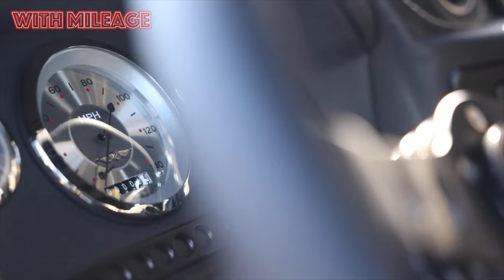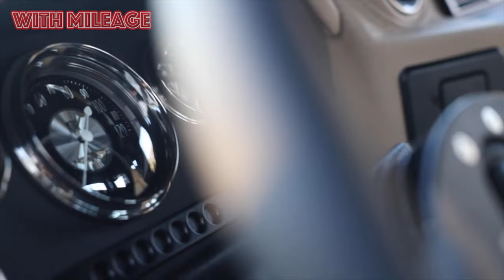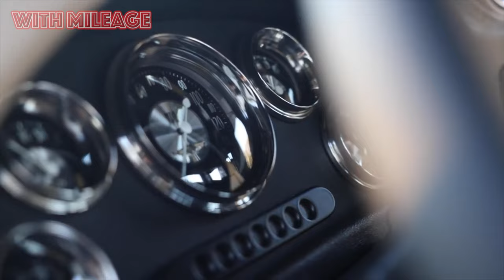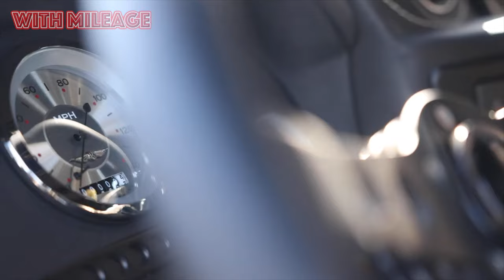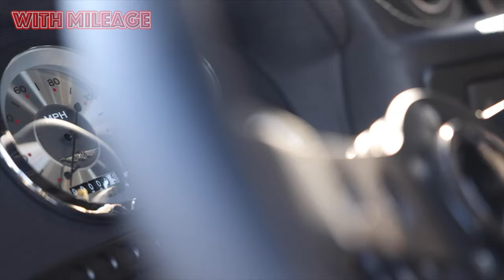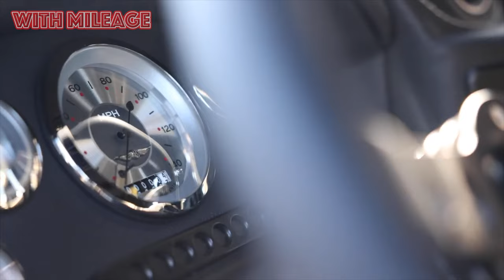Is it a bad idea to buy a used Land Rover Defender?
Five reasons to love and hate the Land Rover Defender